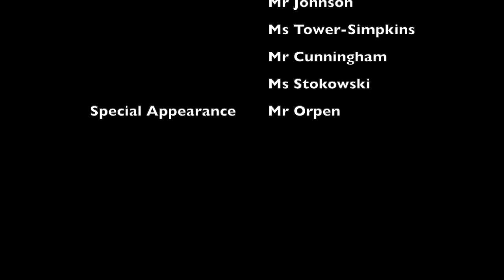New staff 2023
Interviews with some of the new Fieldcrest staff for 2023 including the new superintendent, high school principal, high school secretary, high school cook, and 21st Century director.